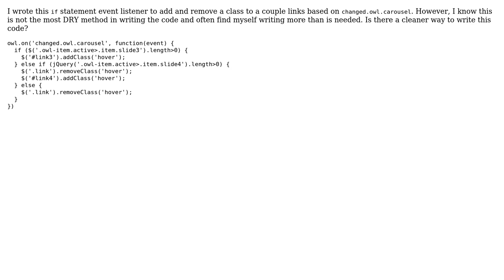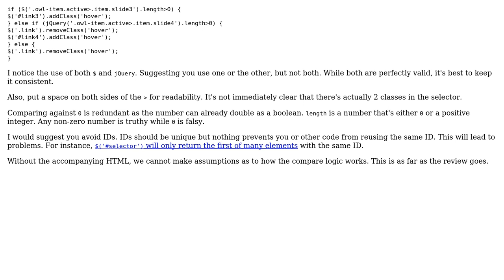Code Review: Add/remove class event handler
With thanks & praise to God, and with thanks to the many people who have made this project possible! | Content (except music & images) licensed under CC BY-SA | Music | Images & others | With thanks to user Joseph user Jamal user alt-rock and the Stack Exchange Network Trademarks are property of their respective owners. You are responsible for your own actions.